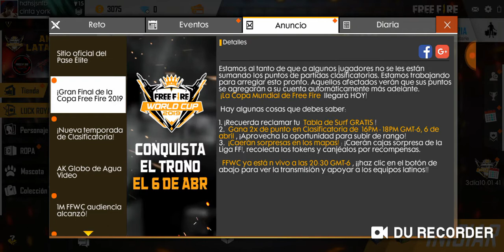Habriendo cajas en free fire pasa esto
Estoy en directo en fortnite